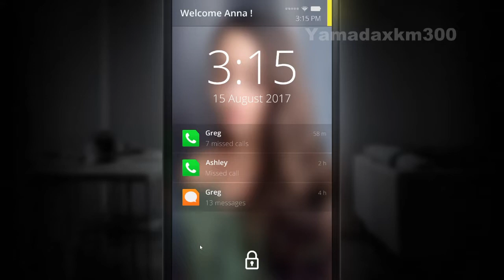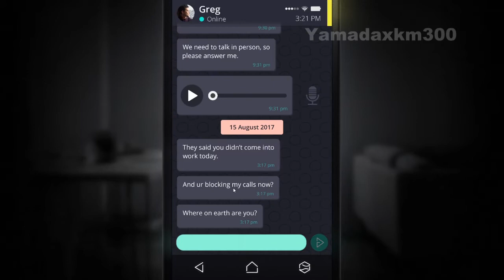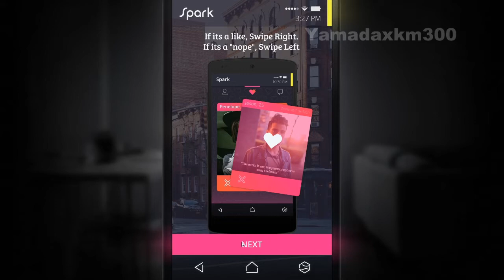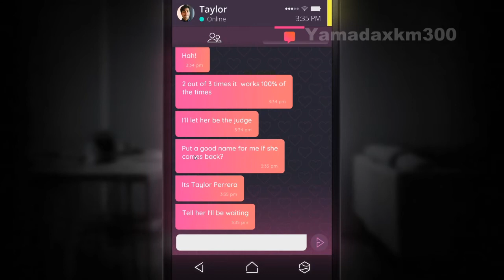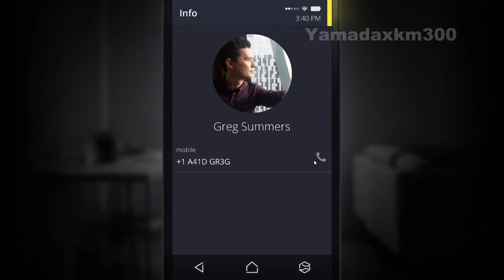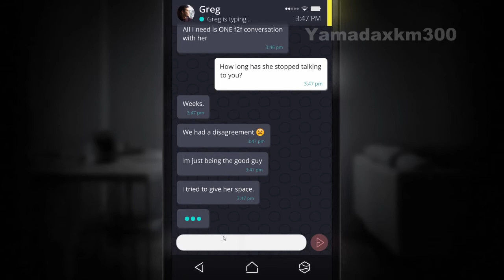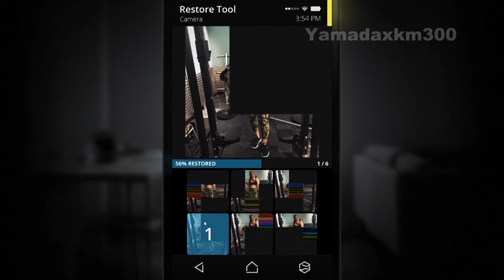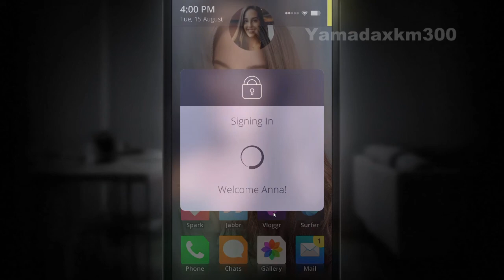【粵語】Simulacra #1 路必拾遺的好青年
本影片由山田遊戲室製作，嚴禁重新上傳，違者必究。
This video produced by the Yamadaxkm300, re-uploading this video without authorization is not allowed.